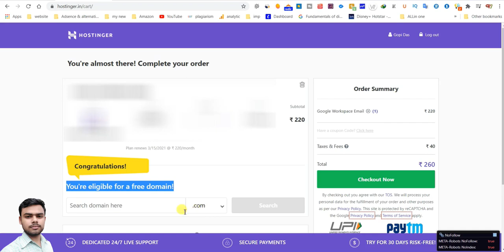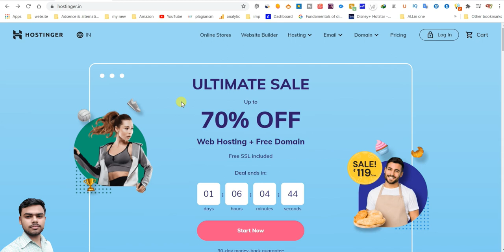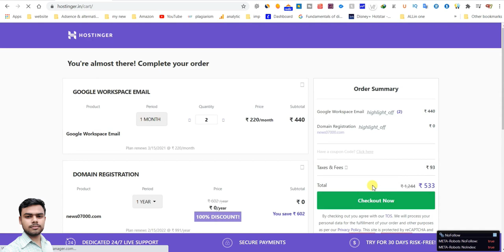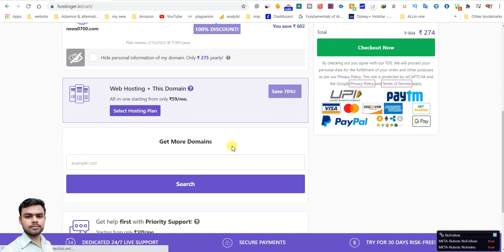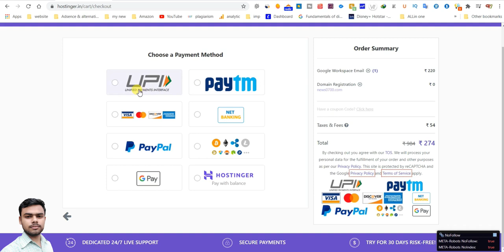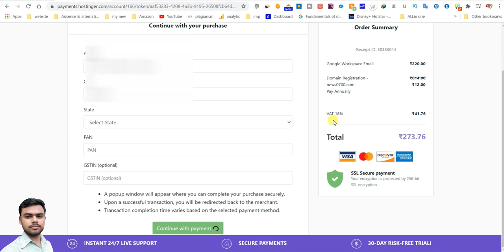Freedomain | how to Buy cheap price .com domain on Hostinger 2021 in Hindi | Flame beast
ea video ke andar me app ko cheap price .com domain ke baree me complete information di he app kese HOSTINGER see cheap price me .com domain le sakte ho

app ko only hosting ki price 220 rupe denaa hogaa bas or app ko .com Domain Free me 1 year keliye miljayeegaa

Video ko complete dekho app ko sari step ea video ke ander milegaa or video ko bilkul vi skip mat karnaa ager skip karyte ho ta kisivi problem aaye ta mujhee mat bolnaa ok

so isiliye video ko complete watch karo

and also join our paid membership for get the premium support also.